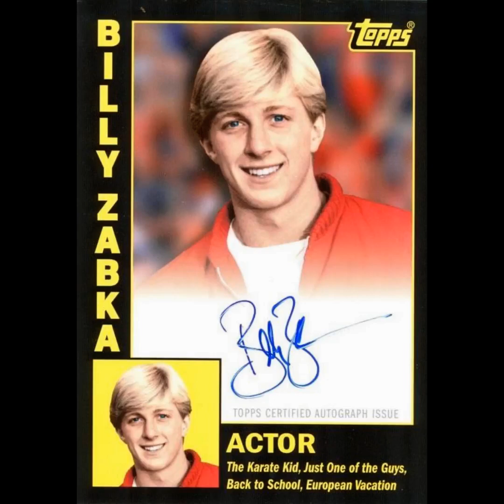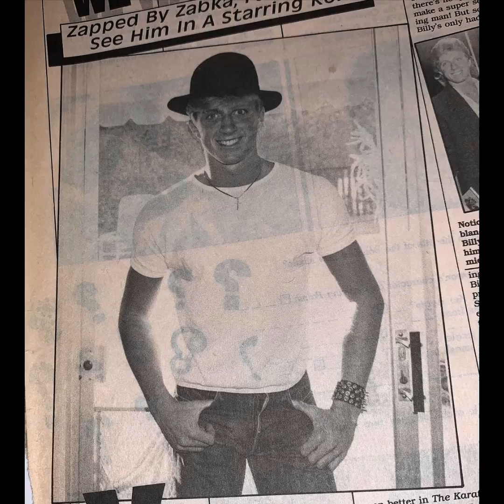William Zabka Fan Tribute (3381)